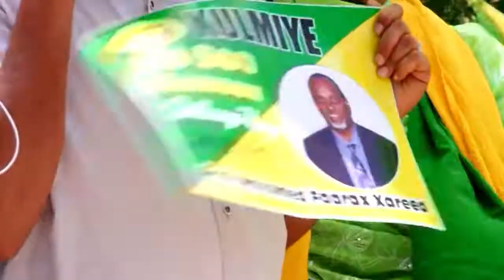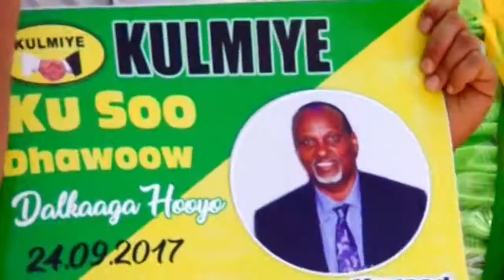Xisbiga Kulmiye Ayaa Soo Dhawayn Ballaadhan U Sameeyay Maxamed F Xareed